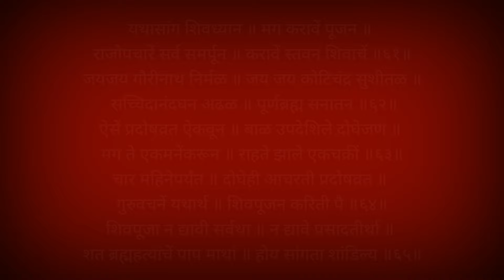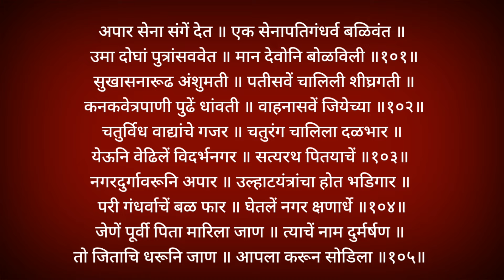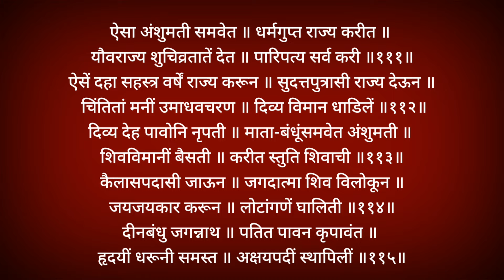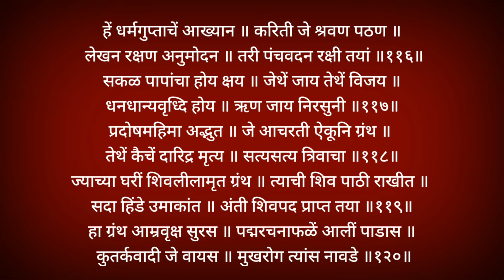शिवलीलामृत अध्याय 5 अवश्य पठण श्रवण करा|shivlilamrut adhyay 5|shivlilamrut parayan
शिवलीलामृत अध्याय 5 अवश्य पठण श्रवण करा|shivlilamrut adhyay 5
shivlilamrut parayan
shivlilamrut adhyay 1|
shivlilamrut parayan
shivlilamrut 11 adhyay marathi
शिवलीलामृत 11 वा अध्याय
शिवलीलामृत अकरावा अध्याय
shivlilamrut adhyay 11
shivleelamrut 11 adhyay marathi
shiv leela amrit akarava adhyay
shiv leela amrit
shiv leela amrit 11 adhyay
11 वा अध्याय मराठी
shivlilamrut adhyay 11
shivlilamrut 11
shivlilamrut 11 adhyay
lyrics
fast
fayde
shivlilamrut 11 adhyay hindi
shivlilamrut 11 va adhyay marathi
shivlilamrut 11 marathi
श्रावण सोमवार
shivlilamrut akrava adhyay
11 va adhyay
शिवलीलामृत 11 वा अध्याय शिवलीलामृत शिवलीलामृत अध्याय 11 श्री शिवलीलामृत अध्याय 11 11 वा अध्याय शिवलीलामृत श्री शिवलीलामृत 11 वा अध्याय शिवलीलामृत अध्याय 11 वा शिवलीलामृत अकरावा अध्याय शिवलीलामृत अध्याय ११ शिवलीलामृत 11 अध्याय शिवलीलामृत अध्याय 11 वा वाचल्यावर काय फळ मिळेल शिवलीलामृत अध्याय- 11,शिवलीलामृत ११ वा अध्यय पुजा शिवलीलामृत अध्याय अकरावा अध्याय शिवलीलामृत शिवलीलामृत अध्याय 2 शिवलीलामृत अध्याय 7 शिवलीलामृत अध्याय 5 शिवलीलामृत अध्याय 13
shivlilamrut 11
shivlilamrut 11 adhyay
lyrics
fast
fayde
shivlilamrut 11 marathi
katha
shivlilamrut adhyay 11
shivlilamrut adhyay 11
shivlilamrut adhyay 11 in marathi
shivlilamrut adhyay 11 meaning in
marathi
shivlilamrut adhyay 11 va
shivlilamrut adhyay 11 benefits
shivlilamrut adhyay 11 fast
shivlilamrut adhyay 11 hindi
arth
shivlilamrut adhyay 11 lyrics
shivlilamrut adhyay 11 va marathi
शिवलीलामृत पारायण
शिवलीलामृत पारायण कसे करावे
शिवलीलामृत पारायण मांडणी
शिवलीलामृत पारायण पूजा विधि
शिवलीलामृत पारायण कसे करायचे
शिवलीलामृत पारायण उद्यापन कसे करावे
शिवलीलामृत पारायण वाचन
शिवलीलामृत पारायण समाप्ती कशी करावी
शिवलीलामृत पारायण कधी करावे
नियम
उद्यापन
श्रावणी सोमवार श्रावण सोमवार श्रावण सोमवार 2023,पहिला श्रावण सोमवार,श्रावण सोमवार पूजा विधि,पहिला श्रावण सोमवार पूजा,श्रावण महिना,श्रावण सोमवार व्रत 2023,पहिल्या श्रावण सोमवार ची योग्य पूजा विधि,किती श्रावणी सोमवार,पहिला श्रावणी सोमवारी,श्रावणी पहिला सोमवार,श्रावण सोमवार पूजा,श्रावण सोमवार स्टेटस,पहिला श्रावण सोमवार रांगोळी,2023 मध्ये 8 श्रावण सोमवार,पहिला श्रावण सोमवार ची पूजा विधि,श्रावण महिना 2023,श्रावण सोमवारचे पूजाविधी